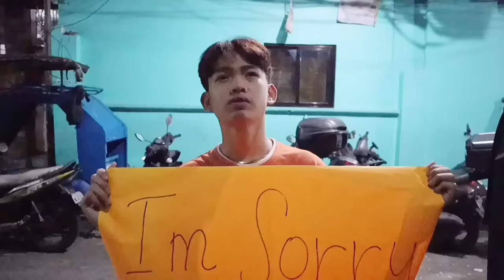My First Love Part 4(Ending) ||Sammy Manese Film